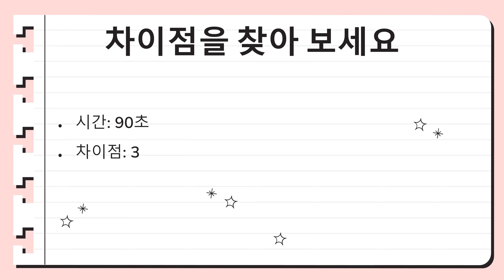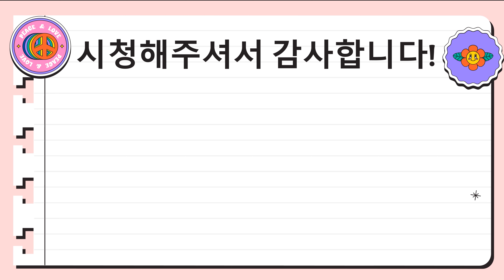【다른그림찾기】 배려하는 로봇【 find difference】4K - robot to care differences 천재들만 다 찾는 3가지 차이점!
게임을 하면서 두뇌를 건강하게 유지하세요!
천천히 게임을 즐기시면서 건강하고 행복한 하루 보내시기 바랍니다. 시청 해주셔서 감사합니다:)

I hope you enjoy the game slowly and have a healthy and happy day.